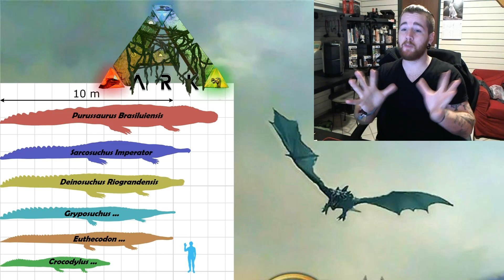NOUVELLE CREATURE ARK LE DEINOSUCHUS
Partons a la découverte du nouveau crocodile de ARK, le DEINOSUCHUS